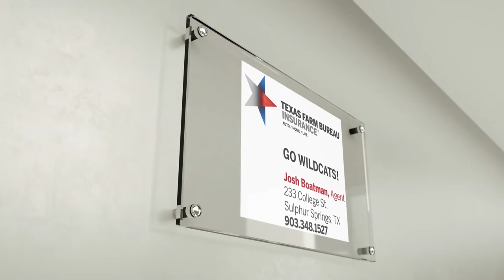Live Sulphur Springs Ladycat Soccer vs North Lamar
Join Tyler Lennon and special guest Brandon Williams live from Gerald Prim Stadium as the Sulphur Springs Lady Cats look to stay undefeated in district play against current runner up in district North Lamar.